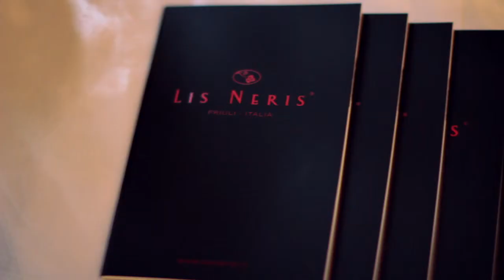Merano 2010 Lis Neris